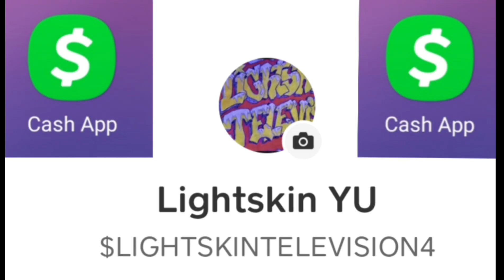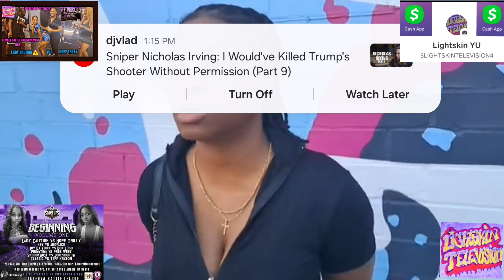HOPE TRILLY TALKS LADY CAUTION BATTLE, E HART ON HER WSH LIST, DISS RECORD@ YOSHI, ZAN, ROCQ LEE !